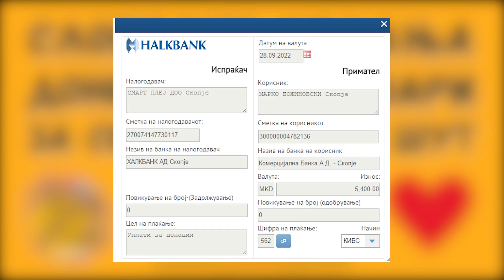Слободни Фрлања - ZEE Bomb | Shishka & Naste (Zima ent)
Во 5-та епизЗзода ни гостуваат момците што од раѓање рапуваат, деца на ЗИМА-та со версови пожешки од најжешката ОАЗА, Шишка и Насте ZEE BOMB!
Еден куп слободни, чил муабет, опасен фристајл и најава за многу нови ствари! ⚡

Благодарност до нашите спонзори:

Броеви за нарачка: 075/234-434 / (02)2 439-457

BAVARIA Македонија
Овластен дистрибутер - БМ ГРУП МАКЕДОНИЈА ДООЕЛ
072/262-100 / Скопје, Македонија

KIBO PRINT - Печатница во Н. Лисиче
"Ако имате нешто за принт, веднаш во КИБО ШПРИНТ!"

NBA BUZZ MK - Instagram NBA Jerseys (Online shop)
Најдобар избор на НБА дресови!

ПРОЛОМ Вода - Дар од природата
Дистрибутер за Македонија - МРЕЖА Д.О.О. Скопје

Слободни Фрлања е спортско-забавна емисија со натпреварувачки и хуманитарен карактер. Ни гостуваат личности од јавниот живот, како професинални кошаркари/ки, така и пејачи/ки, артисти, јутубери, инфлуенсери итн.

Шутираме по 10 слободни, поставуваме по 10 прашања.
Многу интересни факти, изненадувања, кул муабет и понекое добро дело. :)

Автор и водител: Никола Митрески
Камера: Давор Зенјиловски
Монтажа: Давор и Никола
Морална поддршка: Теодора и Симона

Во оваа епизода се искористени траки од ZEE & Matej Foltz (Zima ent.)

Сите собрани средства се донираат во фондацијата Марко Божиновски. Во сеќавање на Марче - Засекогаш со нас! #9

Скопје, 2022